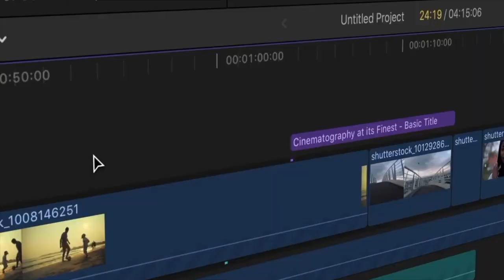മറ്റുള്ളവരെ അംഗീകരിക്കുക.. താഴ്മ ഉള്ളവരായിരുക്കിക || നേർവഴി || EP - 10 || Directed by Gigi Palasseri